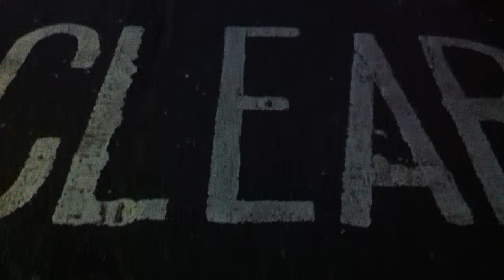Moody flooded river in York - like horror film scene or JAWS shark hiding - the yorkshire flood 2015